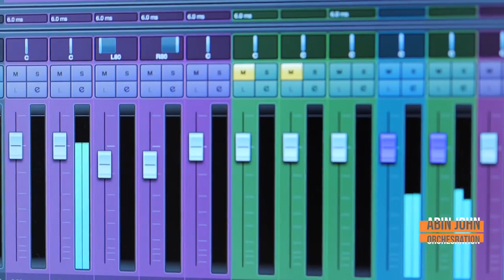252-സ്നേഹത്തിൻ നിറകുടമേ | Lyrics :- Jacob V John Parathode| Singer:- Jissamol